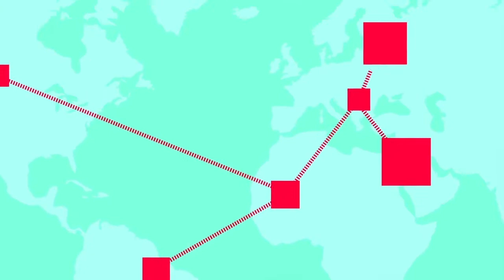TIRANDO DÚVIDAS: Técnica de peeling para o outono/inverno com Lorice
Em um bate papo bem profissional, Lorice Miguel abriu as portas de sua clínica de estética em São Paulo para o TáBonita e nos presenteou com riquíssimas informações sobre rejuvenescimento facial. Ela nos ensina a fazer um peeling para peles maduras, ideal para esta estação do ano. O vídeo está especial! Beijos

Clica e confere o vídeo na íntegra. E se ainda não é inscrito neste canal, SE INSCREVEEEEEEEEE!!

Beijos